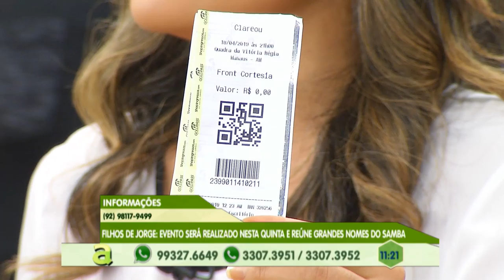Programa Agora (17.04.2019) 02º Bloco